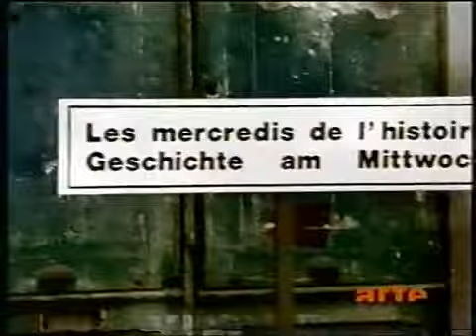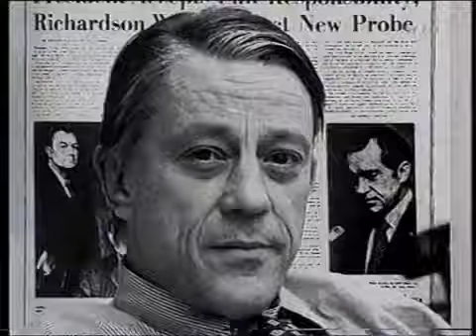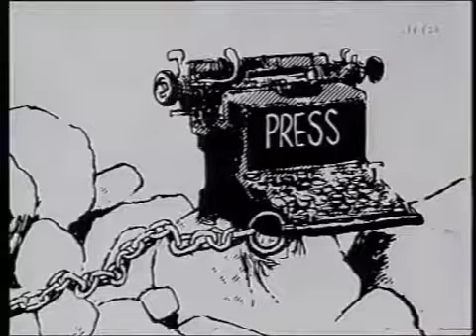Die amerikanische Außenpolitik von Nixon bis Carter (2/2)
Die Außenpolitik der Präsidenten Nixon, Ford und Carter. Zahlreiche Akteuere kommen zu Wort, u. a. Henry Kissinger, Alexander Haig, Zbigniew Brzezinski .

Fernsehmitschnitt, Ausstrahlung auf ARTE ca. 2002.

Ausstrahlung auf ARTE, ca. 2002. Die meiste Zeit geht es um John F. Kennedy.

Fernsehmitschnitt (ARTE, ca. 2002)